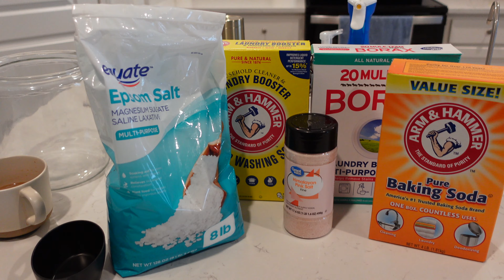SPEND A RAINY DAY WITH ME - DITL vlog, mental health, laundry detergent recipe, grwm chat, & more!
Let's spend a cozy rainy day together! The weather had me wanting to curl up on the couch - but I kicked my bootie in gear and had a really productive day!

I few highlights include - how I make my own laundry detergent (if you have sensitive skin you'll love this recipe!), going on a walk, and chatting while I get ready!

LAUDRY DETERGENT RECIPE:
- 3 cups baking soda
- 3 cups washing soda
- 3 cups borax
- 2 cups Epsom salt
- 1 cup Himalayan salt
- Any essential oils of your choice (I don't add any)